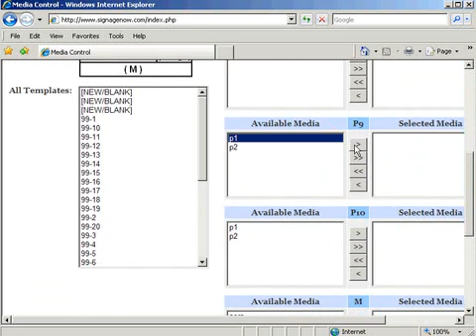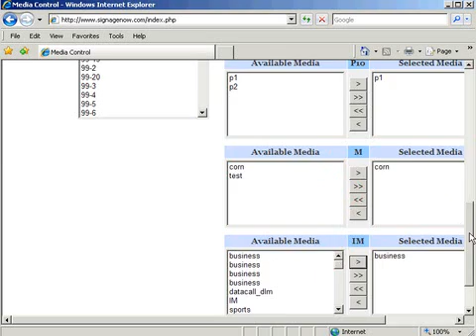SignageNow 2 - Playlist Creation Tutorial